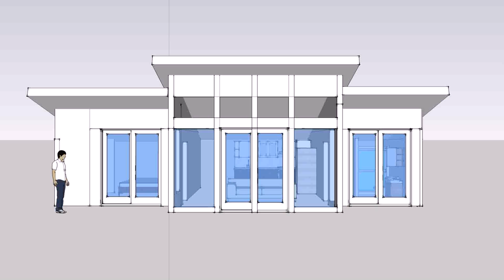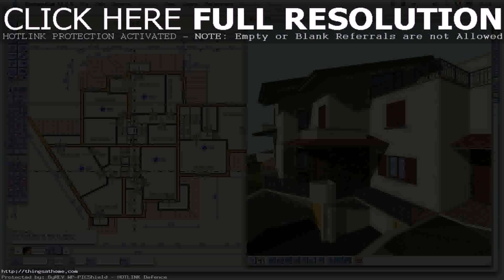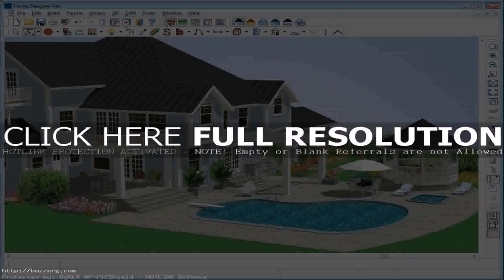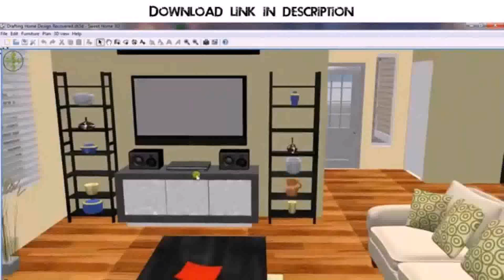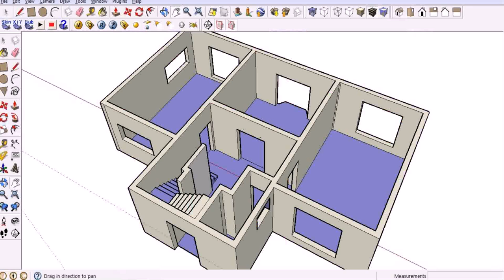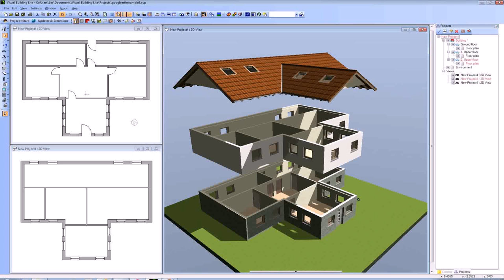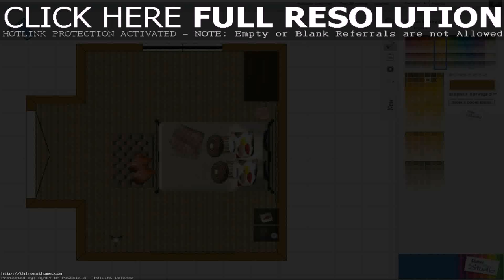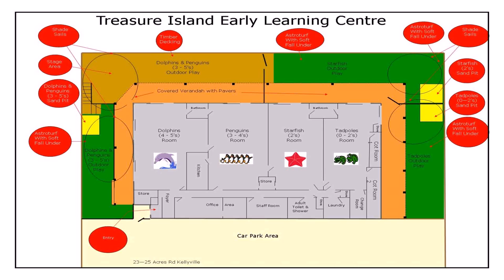Home Design Plans Download (see description) (see description)